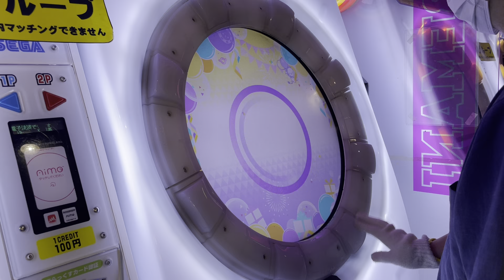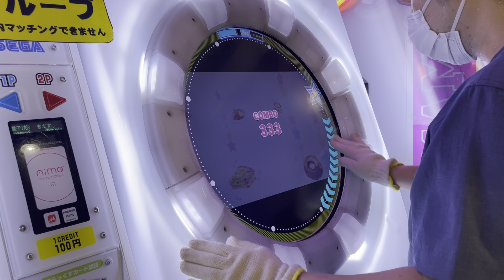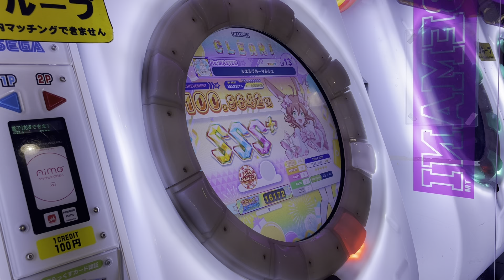【直撮りmaimai DX】 シエルブルーマルシェ DX Re:MASTER AP [☆5 / DXS:1244 / MAX-25] (Player:Anthoney)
Player:Anthoney (twitter→@DJ_CELICA)

片腕攻略の為にとりあえず両腕をやってお勉強。
8回でAP！楽し過ぎるw